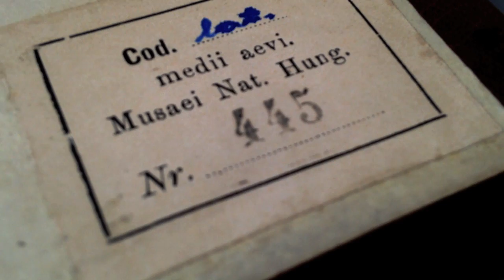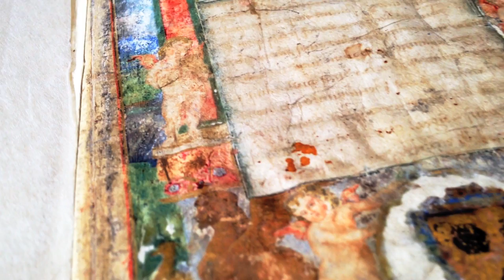Baptista Mantuanus: Parthenice. Pars I. sive Mariana – Cod. Lat. 445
A Szultán ajándéka – Négy corvina a Szeráj könyvtárából – corvinakiállítás, 2014

Baptista Mantuanus: Parthenice. Pars I. sive Mariana
1485 és 1488 között. Milano, Pergamen.

A szerző († 1516) Szűz Mária életéről szóló munkájának kéziratát Mátyásnak ajánlotta, talán abban a reményben, hogy a király támogatni fogja a nyomtatott kiadást is. Az illuminálás Giovanni Pietro da Birago milánói miniátor munkája. Az architektonikus díszítésű címlap sajnálatosan megrongálódott, elmosódott az aedicula pilasztereinek díszítése, a Madonna-kép fölötti tábla ajánlószövege, s a realisztikus tájképi hátteret is csak nyomokban érzékelhetjük.

Mátyás címerére Antonio Pignatelli, a későbbi XII. Ince pápa címerét festették rá. A szignálatlan kódex miniátora stílusjegyei alapján azonosítható annak a Vatikánban őrzött Pontificalénak a festőjével, amelyet ifj. Vitéz János rendelt meg Mátyás számára, továbbá annak az imakönyvnek a festőjével, amelyet Corvin János jegyese, Bianca Maria Sforza anyjának készítettek. Az ismeretlen mestert – egy szignált miniatúra segítségével – Giovanni Pietro da Birago személyében határozták meg a kutatók.

A Széchényi Könyvtár 1939-ben vásárolta a kódexet Ernst Lajos antikváriustól.

Zene: Jamendo.com

The Sultan’s gift – Four corvinas from the Seraglio library – corvina exhibition, 2014

Milan, between 1485 and 1488. Parchment

The author († 1516) recommended the manuscript of his work on the life of the Virgin Mary to King Matthias, maybe hoping that the king would support the printed edition as well. The book had been illuminated by Milan-based illuminator Giovanni Pietro da Birago. The frontispiece featuring architectonic decoration was unfortunately damaged, decoration of the pilasters of the aedicula, and the recommendation text on the board above the Madonna picture were blurred, and the realistic landscape background can also be detected in traces only. Painted on King Matthias’ coat-of-arms were Antonio Pignatelli’s coat-of-arms, and later the coat-of-arms of Pope Innocent XII. Based on his style features, illuminator of the unsigned codex can be identified as the painter of the Pontifical kept in Vatican City, that had been ordered by Iohannes Vitéz, Jr. for King Matthias, and as the painter of the prayer book which had been made for the mother of Bianca Maria Sforza, John Corvinus’ fiancée. With the help of a signed miniature, the unknown master has been identified by researchers as Giovanni Pietro da Birago. National Széchényi Library purchased the codex from antiquarian Lajos Ernst in 1939.